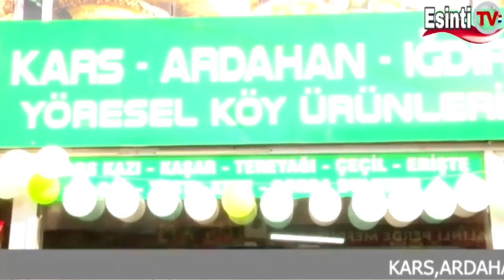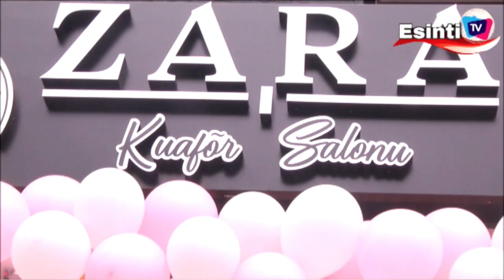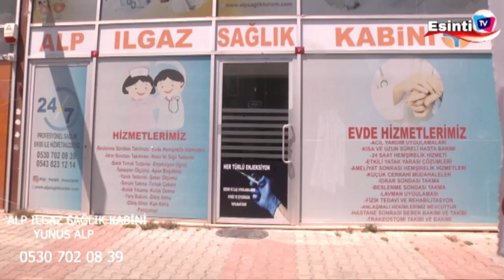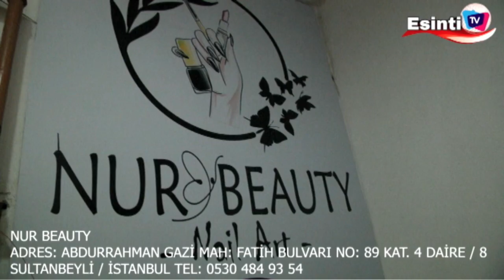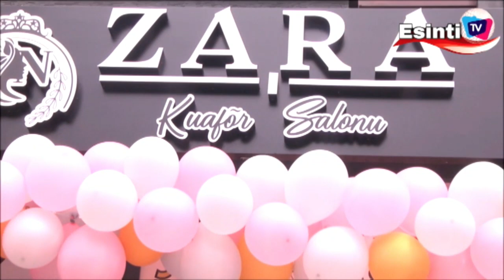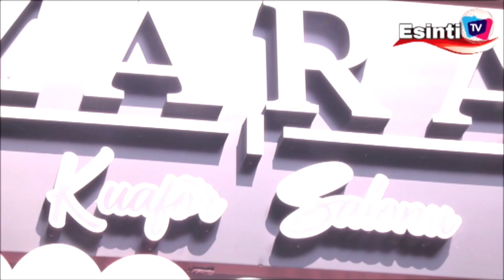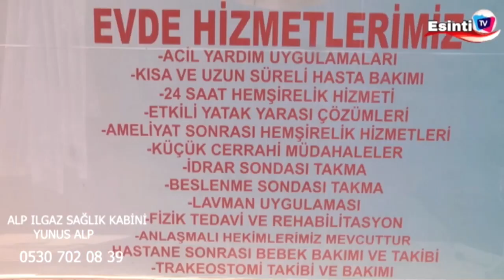HASAN ÖZDEMİR & EVRİM CAN İLE DİYARDAN DİYARA 12 04 2024 12 Nisan 2024 07 55 19 ÖS